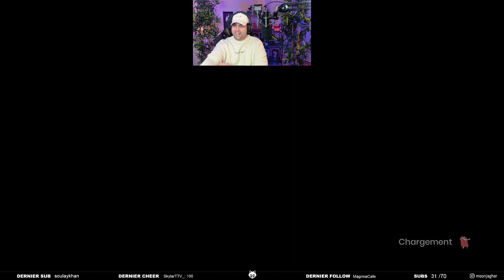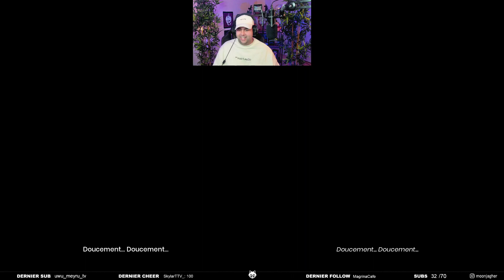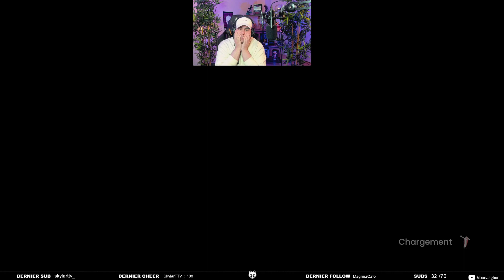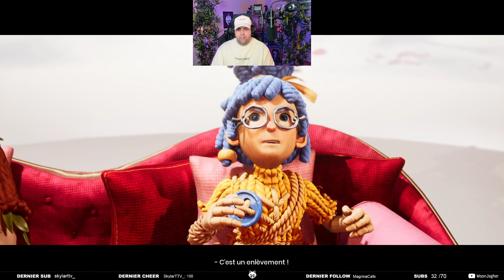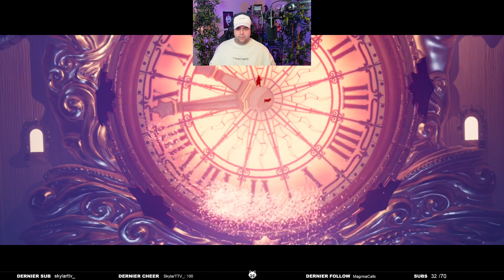[LET'S PLAY] IT TAKES TWO #2